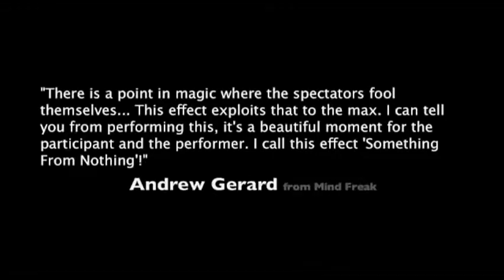Imagine - G and SM prouctionz - Abracadabreizh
en DVD ou en téléchargement légal